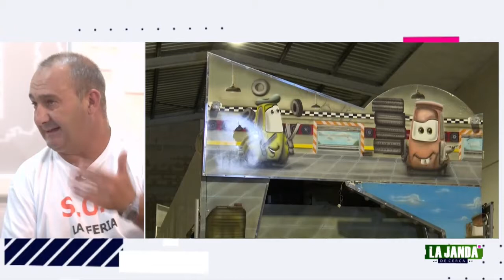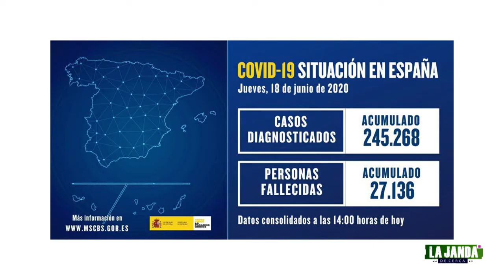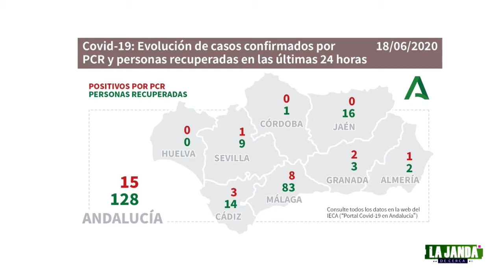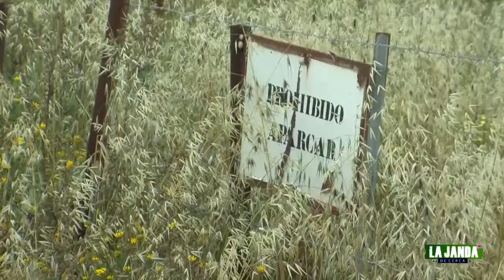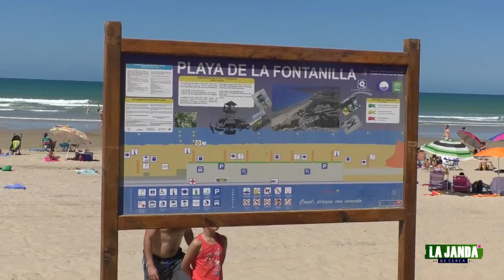LA JANDA DE CERCA PROGRAMA 179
En 'La Janda de Cerca' nos vamos a donar sangre en Conil; nos hacemos eco de la dramática situación del colectivo de feriantes que siguen sin ninguna ayuda. Además, conocemos a la poeta conileña y los requisitos para donar pelo natural. Vuelve a verlo todo aquí, y sin publicidad.